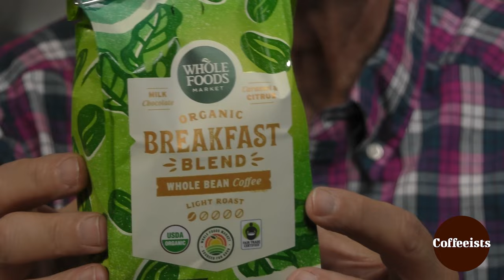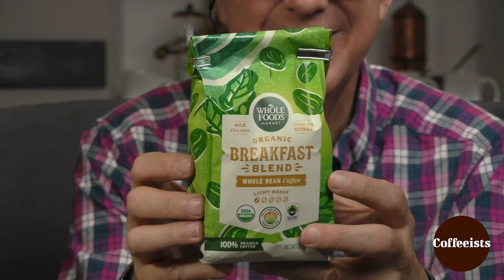What Defines A Breakfast Blend Coffee?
Ken and Kevin first tasting is a grocery store coffee that had a name change and defines a breakfast blend coffee. Episode 2 of 7 gives an overview of these coffees.

Renowned coffee-tasting expert Kenneth Davids will lead viewers in a blind tasting of five supermarket coffees from five outstanding coffee-roasting companies. Ken has been involved in coffee since the early 1970s and has published four books on coffee, including Home Roasting: Romance and Revival, now in its second edition, and Coffee: A Guide to Buying, Brewing and Enjoying, which has sold nearly 250,000 copies in five editions. His most recent book is 21st Century Coffee: A Guide.

Each set of Coffeeist episodes focuses on five coffees that are related in some way, usually by having been grown in the same region of the world. Viewers watch and learn as Ken and Kevin taste each of the five coffees and together discover their character in the cup and discuss the reasons they taste the way they do.

This current series of episodes focuses on big-name grocery store coffee, its unique characteristics.